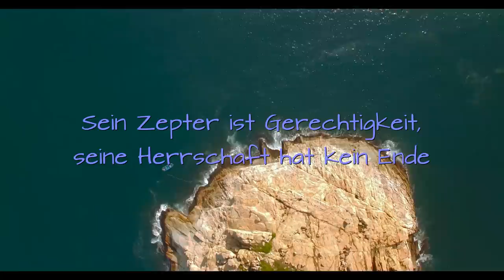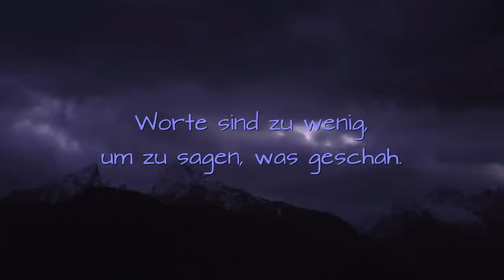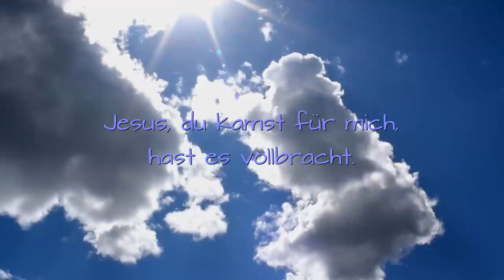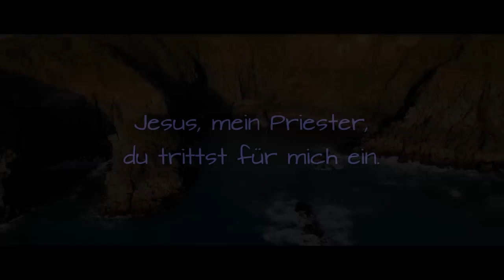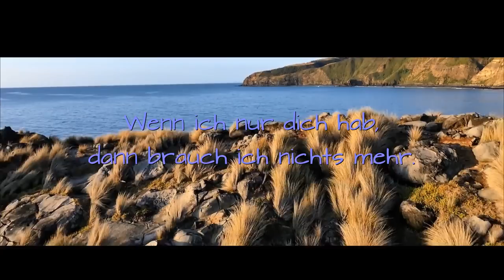Dem Schöpfer, der alles erschuf (Jesus, mein König) - Viktor Janzen | Christliches Lied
Alle Ehre unserem HERRN und GOTT Jesus Christus.

Liedtext / Lyrics:
Dem Schöpfer, der alles erschuf aus dem Nichts
Dem Geber des Guten und Vater des Lichts
Dem König der Könige, Herrn aller Herren
Dem sollte ich meine Anbetung verwehren?
Engel rufen „Heilig, heilig ist der König“
Und alle Kreatur ist diesem Schöpfer untertänig
Sein Zepter ist Gerechtigkeit, seine Herrschaft hat kein Ende
Oh lobt ihn alle Völker mit Herzen, Mund und Händen

Jesus, mein König, ich bete dich an
Du nur bist heilig, ich kann dir nicht nahn
Herrlicher Gott dir sei Ehre und Macht
Herrschaft und Ruhm durch Anbetung gebracht

Verwundet, geschlagen, verspottet, verhöhnt
Entwürdigt, erniedrigt, verlacht, abgelehnt
Gestorben am Kreuz ist dort nicht irgendein Mann
Gott selbst stirbt als Mensch, das war sein Rettungsplan
Worte sind zu wenig, um zu zeigen, was geschah
Der ewig große König macht Unmögliches wahr
Er kam, um zu zerstören die dunkle Sündenmacht
Hat Liebe, Licht und Leben ins Finstere gebracht

Jesus, du kamst für mich, hast es vollbracht
Du hast den Zugang zu Gott freigemacht
Du nahmst den Zorn deines Vaters auf dich
Legst deine Heiligkeit nun auch auf mich

Geheiligt, Vergeben, die Schuld weggetan
Darf ich mich dem Vater nun freimütig nah’n
Denn Jesus ist Opfer und Priester in einem
Und macht Gottes Feinde nun zu seinen Freunden
Weil durch dieses Opfer Vergebung geschieht;
Weil Gott uns durch Jesus nun heilig ansieht
Wird nun die Gemeinschaft mit Gott zur Wirklichkeit
Schon hier in diesem Leben und in Ewigkeit

Jesus, mein Priester, du trittst für mich ein
Du siehst mich heilig, vergeben und rein
Zum Thron der Gnade hab Zugang ich nun
Jesus ich kann aus mir selbst doch nichts tun

Jesus, ich gebe mich selbst dir ganz hin
Denn alles andere macht keinen Sinn
Mein König und Priester, mein Retter und Herr
Wenn ich nur dich hab dann brauch ich nichts mehr

Text, Melodie und Gesang:
Viktor Janzen

Musikproduktion:
Reinhold Pauls